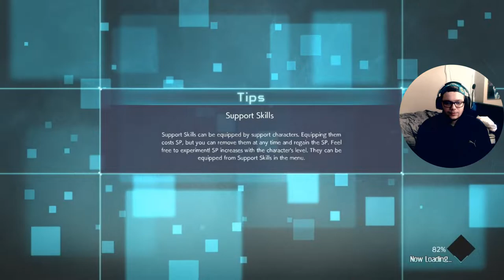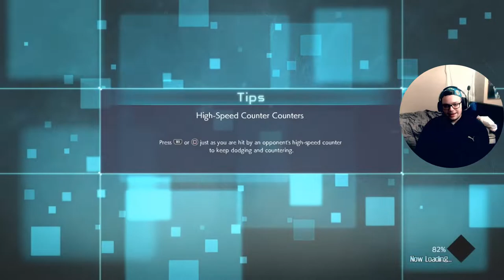No one can stop the king | Jump Force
Meruem is very very good! He's S tier in my eyes with the utility he has with him. A very deadly opponent to be up against.

{Outro Song}:
●SEPY feat. Tida - Always Together [Bass Rebels]